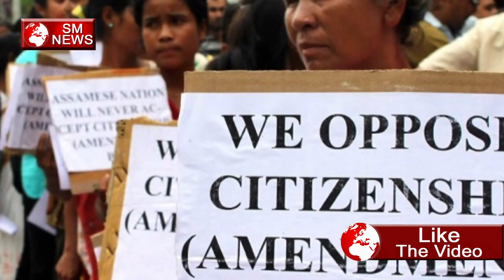इसलिए लागु किया गया NRC और CAB || Bengali Hindu NRC rejects will get Indian citizenship